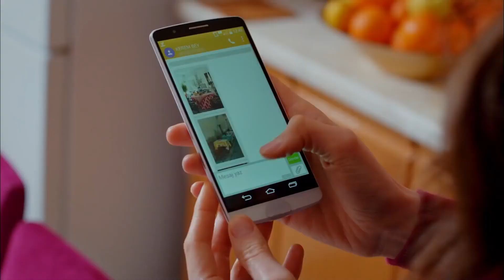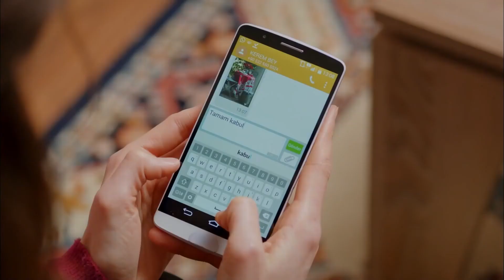Sen Gelmezsen Kahraman Zorla Götürür | Kaderimin Yazıldığı Gün 20. Bölüm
Kahraman, sonunda Elif'i buldu - HER ŞEYİ ANLATACAKSIN

Yapım: O3 Medya
Yapımcı: Onur Güvenatam
Yönetmen: Ulaş İnaç
Proje Tasarım: Aynur Sayar

Oyuncu Kadrosu:
Kahraman: Özcan Deniz
Elif: Hatice Şendil
Defne: Begüm Kütük Yaşaroğlu
Kerem: Gürbey İleri
Yakup: Hakan Meriçliler
Şükran: Goncagül Sunar
Maksut: Serdar Özer
Ziya: Metin Çekmez
Kıymet: Gül Onat
Saadet: Hale Soygazi
Nazlı: Sultan Elif Taş